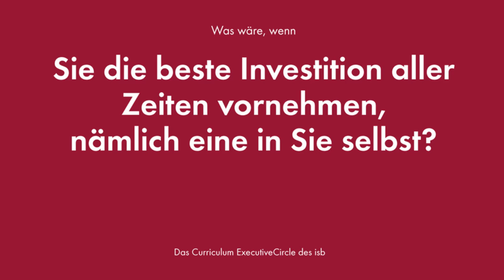Teaser ExecutiveCircle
Wir haben uns gefragt: Wie kann mir als Unternehmer, Geschäftsführer oder Executive das systemische Denken helfen, mein Unternehmen zu führen und zu entwickeln? Wie bringe ich die Orientierung an Leistung und Wertschöpfung zusammen mit der Orientierung an den Menschen in der Organisation? Wie bewege ich die Menschen, anstehende Veränderungen mitzutragen und mitzugestalten?
Hierfür haben wir am isb als exklusives Format für Top-Führungskräfte den ExecutiveCircle entwickelt. Im Mittelpunkt steht die Idee, mit einem neuen Blick - dem systemischen Blick - auf Ihre Business- und Strategiethemen zu schauen und Ihre persönliche Kompetenz zu erhöhen, Ihr Unternehmen zu steuern und zu entwickeln.

00:03 Was ist der ExecutiveCircle?
00:15 Welchen Nutzen hat man als Führungskraft?
00:47 Warum am isb?